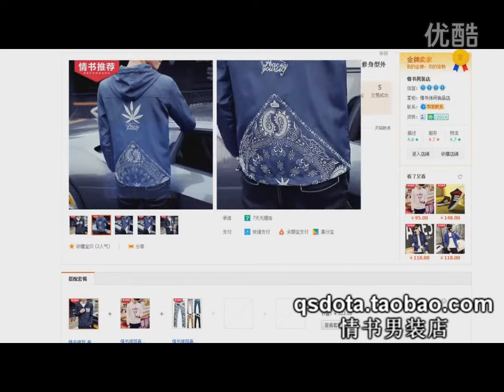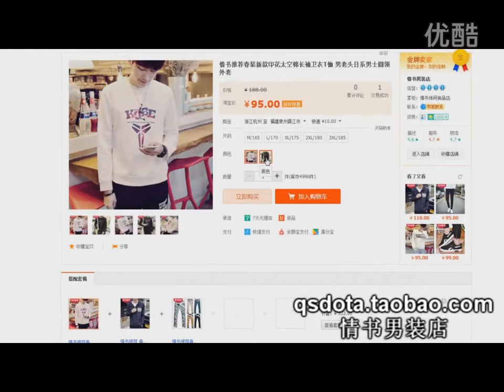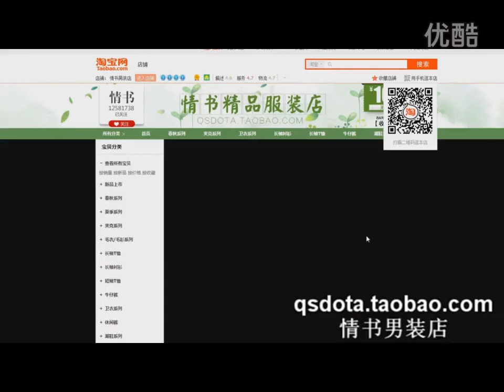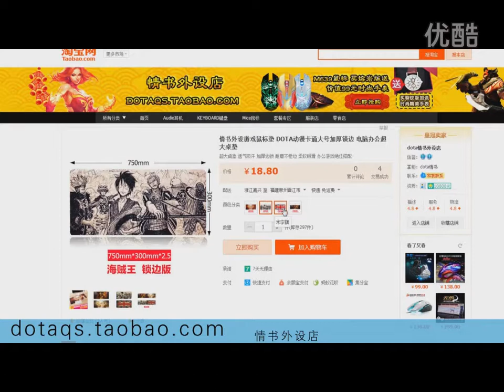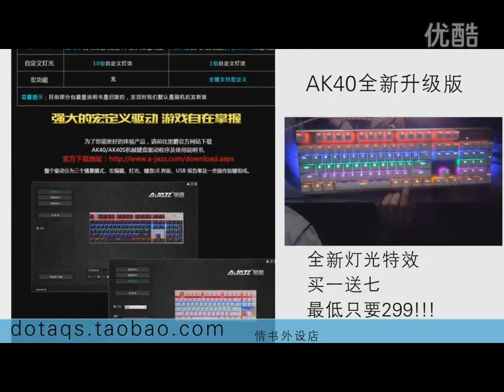【DOTA情书】殿堂级卡尔,精彩刺激逆风局!